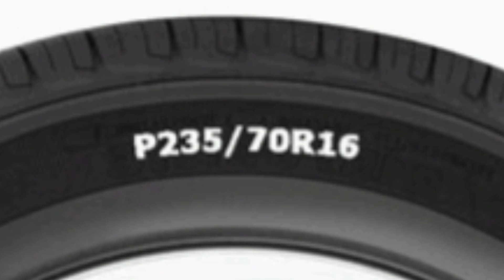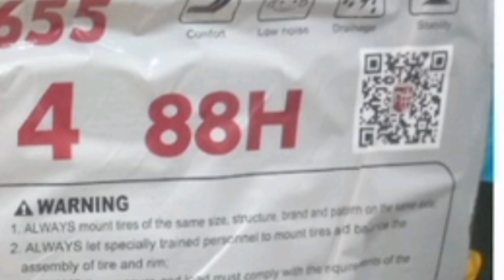❌معنی نوشته های روی لاستیک خودرو چیه؟❌